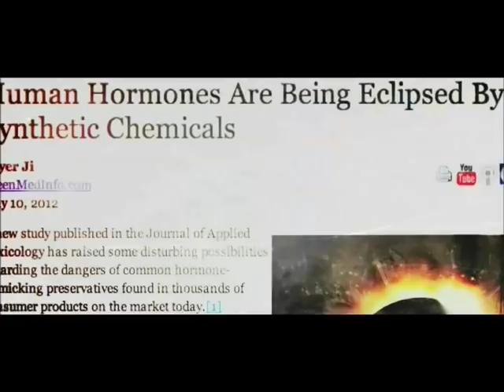Alex Overdoses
Alex Jones, for Super Male Vitality. You too can be the host of a radio program reaching hundreds of thousands of abject loons and quite possibly, a sexual Tyrannosaurus as well.

This video falls within the boundaries of fair use which according to the 1976 US Copyright law which allows people to use limited portions of a copyrighted work for the purpose of commentary, criticism, and or parody. As such I think any Privacy Complaint may be a tool of censorship, and

This video fully complies with the community guidelines in that I am NOT revealing personal information. I am not giving out real names, addresses, or other uniquely identifiable information other than faces, which users showed themselves in their own videos.